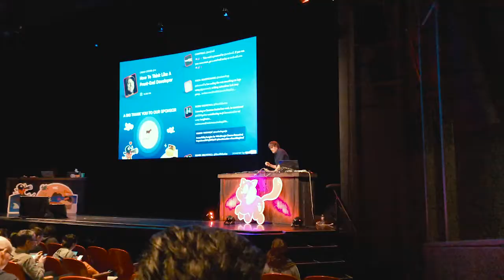SmashingConf '19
For nøyaktig elleve måneder siden deltok flere av våre ansatte på Smashing Conference i San Francisco. En konferanse med fokus på frontend og UX. Et hyggelig minne å se tilbake på!